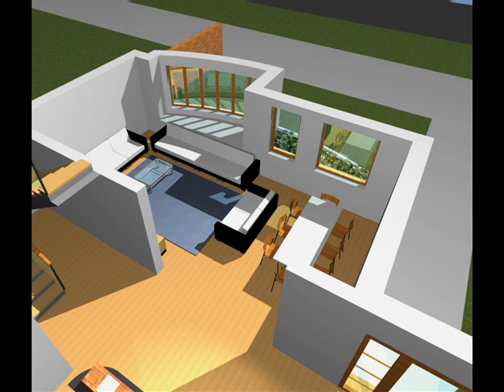Modele case.Modele de case.Modele casa.Modele de casa.Modele case cu etaj.wmv